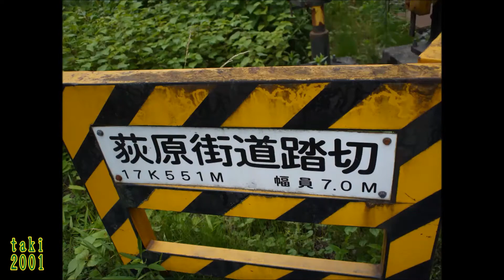わたらせ渓谷鐵道 荻原街道踏切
←水沼　×荻原街道踏切×　花輪→
場所：群馬県みどり市東町荻原

水沼駅から花輪駅に向かって2つめの踏切です。
音は通常音です。

・通過車両
1：普通列車　わ89-310形わ89-314

・警報灯
北東側1：陸運電機株式会社［踏切警報灯　AD2300A形：製造年月　平成6年2月］
　　　2：陸運電機株式会社［踏切警報灯　AD2300A形：製造年月　平成6年2月］
南西側1：陸運電機株式会社［踏切警報灯　AD2300A形：製造年月　平成6年2月］
　　　2：陸運電機株式会社［踏切警報灯　AD2300A形：製造年月　平成6年2月］
　　　3：陸運電機株式会社［踏切警報灯　AD2300A形：製造年月　平成6年2月］
　　　4：陸運電機株式会社［踏切警報灯　AD2300A形：製造年月　平成6年2月］

・遮断機
北東側1：大同信号株式会社［電気踏切しゃ断機(MFDH1形)　CG60形：1992年8月製造］
　　　2：大同信号株式会社［電気踏切しゃ断機(MFDH1形)　CG60形：1992年8月製造］
南西側1：日本信号株式会社［電気踏切シャ断機　EM1015G形］
　　　2：大同信号株式会社［電気踏切しゃ断機(MFDH1形)　CG60形：1992年8月製造］

水沼駅
↕ 0.7km
八木原踏切
↕ 1.3km
荻原街道踏切
↕ 0.9km
第1西町踏切
↕ 0.2km
第2西町踏切
↕ 0.3km
房川踏切
↕ 0.3km
中井踏切
↕ 0.2km
不動道踏切
↕ 0.2km
花輪駅